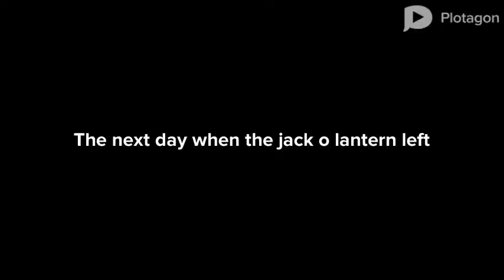Medem Dead One Disrespects The Jack O Lantern/Grounded